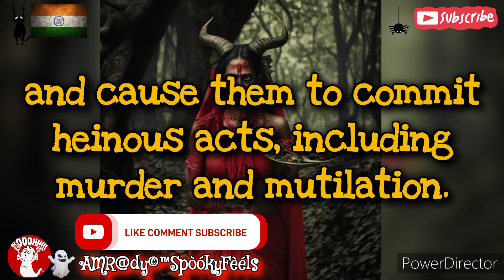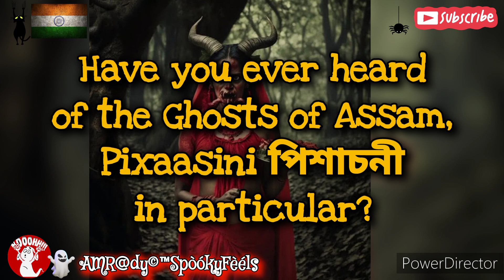Assamese Ghost #14-Pixaasini পিশাচনী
Embark on a spine-chilling adventure in Assam, India, as we delve into the mystical realms of the paranormal. Join us in episode 14 of GHOSTS OF ASSAM as we uncover the eerie legend of Pixaasini পিশাচনী - a haunting entity that has been intriguing locals for centuries. Prepare to be captivated by the tales of India's most haunted locations and witness firsthand encounters with the supernatural. From ghostly apparitions to mysterious occurrences, this episode will send shivers down your spine. Don't miss out on this immersive exploration of haunted India's dark and enigmatic past. Dare to watch till the end if you dare.

Video Playlist: Ghosts of Assam-India & Assam-India's Most Haunted & India's Most Haunted

This video is located under the Ghosts of Assam Playlist / Assam-India's Most Haunted Playlist / India's Most Haunted Playlist, which can be found in this Channel's Playlist Section.